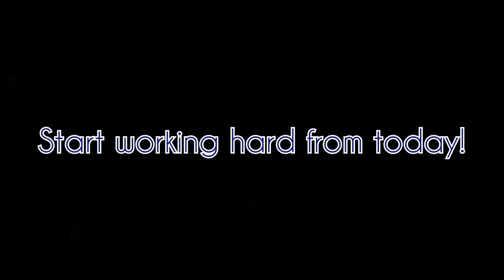Tai Tuivasa & Derrick lewis | UFC271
Derrick Lewis scored 13 wins by knockout — this is a UFC record. Whatever happens to Derrick's career, it will be successful anyway. The only thing this formidable puncher lacks is the UFC champion belt.

Lewis is a much higher class fighter. He is stronger than Greg in all components. But Tuivasa can be punished for any mistake. The fight probably won't last the whole distance, someone will fall.